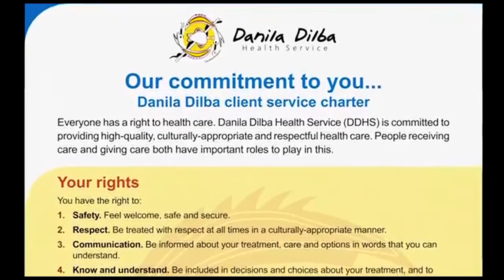Danila Dilba Corporate Video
Darwin and Palmerston Health Service Danila Dilba video that describes their breadth of service. From a small operation in an old house in Darwin's CBD it has grown to be a major service provider to the community.

Produced by Embrace Society.

Soundtrack recorded and produced by I&G.